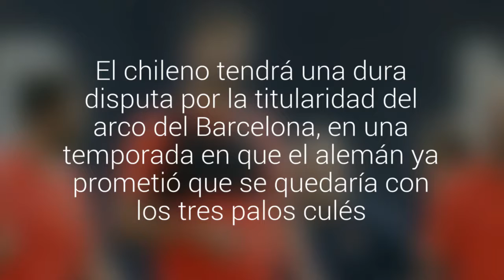Ter Stegen volvió antes de sus vacaciones para pelear el puesto con Claudio Bravo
El chileno tendrá una dura disputa por la titularidad del arco del Barcelona, en una temporada en que el alemán ya prometió que se quedaría con los tres palos culés.